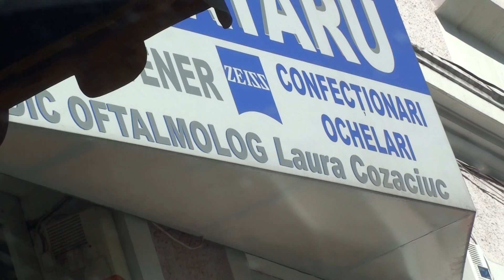Proba la cam video Sony HDR CX105E